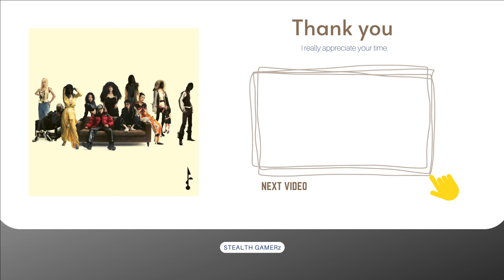[BASS BOOSTED] So!YoON! (황소윤) - Smoke Sprite (feat. RM of BTS)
Use Headphones! 🎧